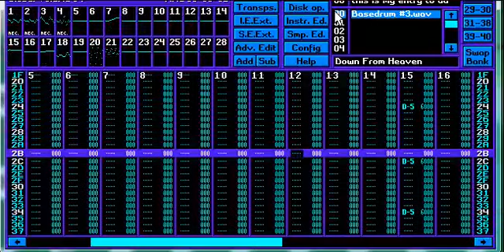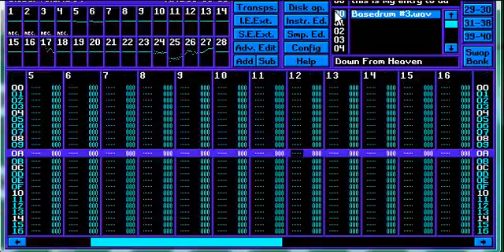hcm - down from heaven rmx (original by Outlaw)